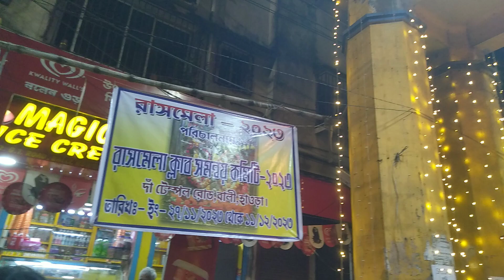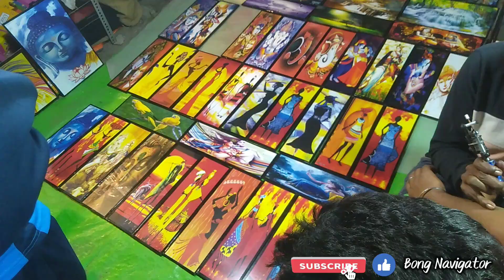বেলুড় রাসবাড়ির রাসযাত্রা ২০২৩ | Belur Rashbari Rash 2023 | রাসবাড়ির ইতিহাস 🙏🏻😇❤️